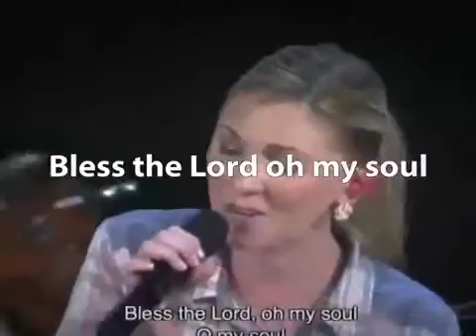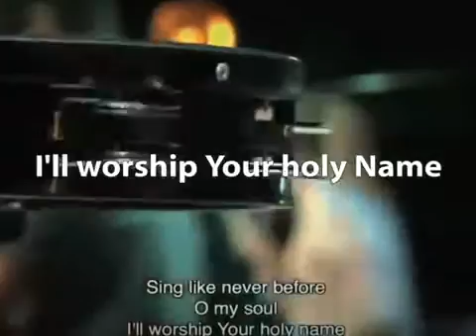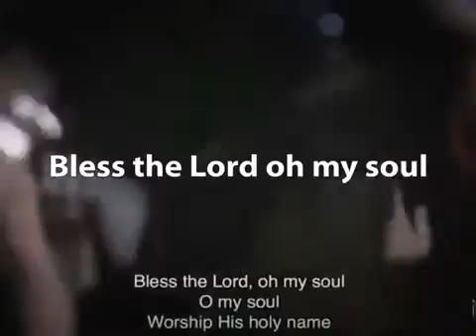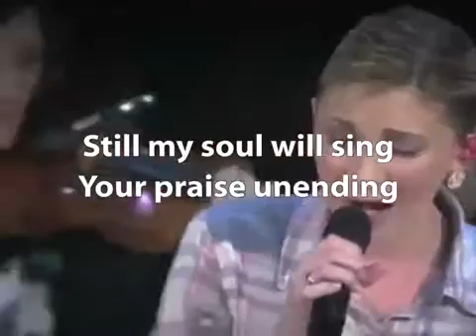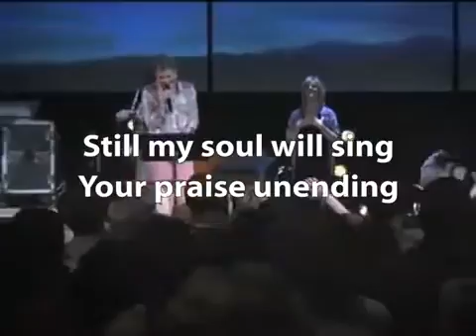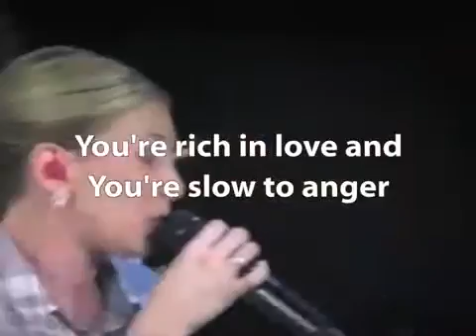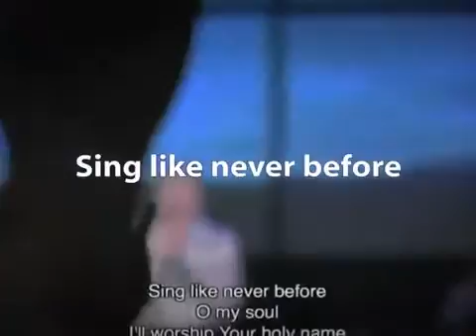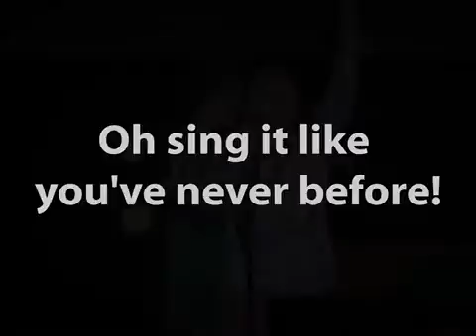TEN THOUSAND REASONS. _hillsong.